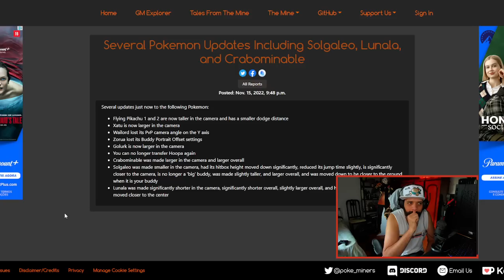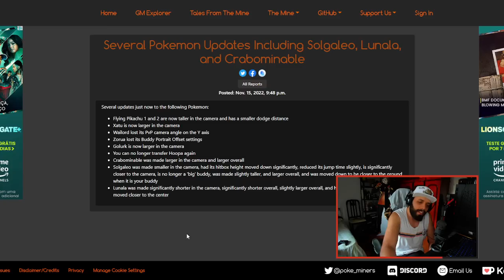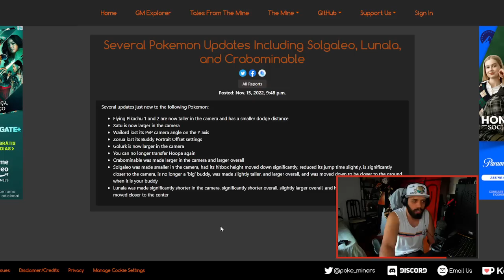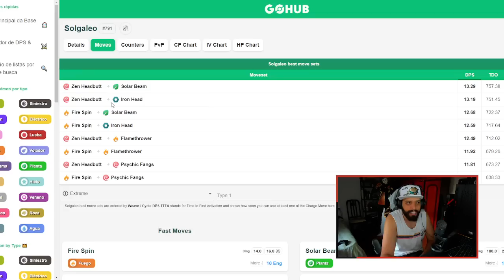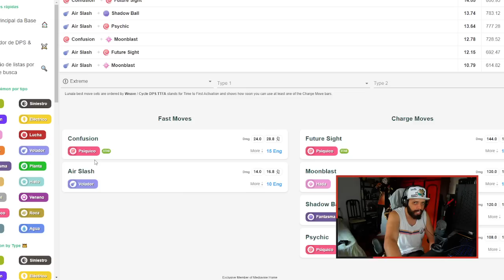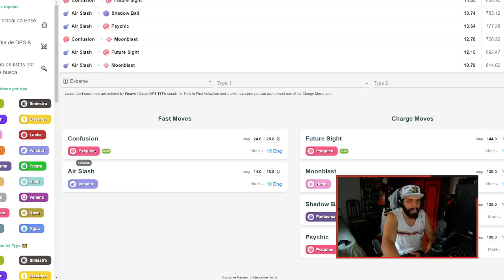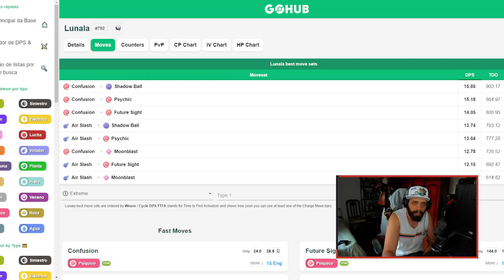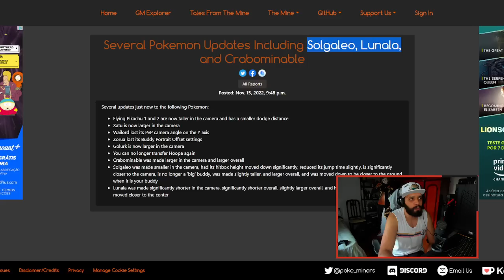SOLGALEO E LUNALA COM EVENTO PRÓXIMO?? ELES VÃO SER UTEIS NO JOGO?